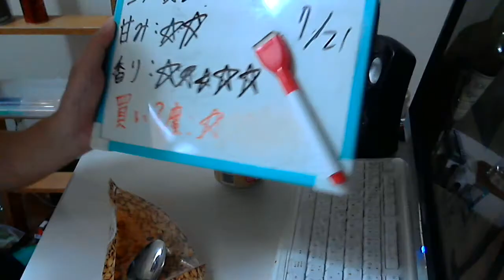酒好きな新潟人の飲酒動画 part1138 博多の華 水割り 【麦焼酎】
甘み：★★
香り：★★★★★